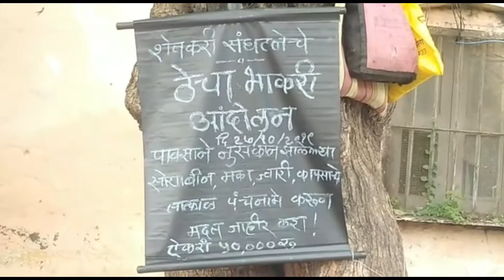बुलढाणा में दिवाली के दिन किसानों चटनी रोटी खाकर आंदोलन || तहसील के सामने हुआ आंदोलन